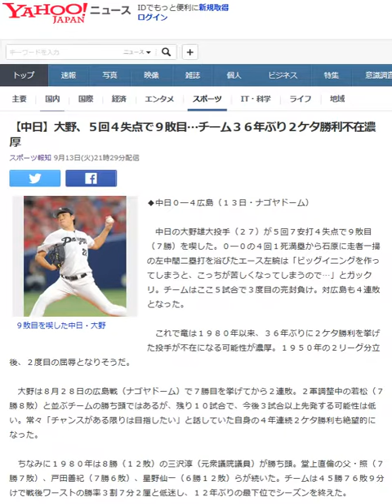【中日】大野、５回４失点で９敗目…チーム３６年ぶり２ケタ勝利不在濃厚 20160913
【中日】大野、５回４失点で９敗目…チーム３６年ぶり２ケタ勝利不在濃厚
スポナビライブニュース

９敗目を喫した中日・大野

◆中日０―４広島（１３日・ナゴヤドーム）

 　中日の大野雄大投手（２７）が５回７安打４失点で９敗目（７勝）を喫した。０―０の４回１死満塁から石原に走者一掃の左中間二塁打を浴びたエース左腕は「ビッグイニングを作ってしまうと、こっちが苦しくなってしまうので…」とガックリ。チームはここ５試合で３度目の完封負け。対広島も４連敗となった。

 　これで竜は１９８０年以来、３６年ぶりに２ケタ勝利を挙げた投手が不在になる可能性が濃厚。１９５０年の２リーグ分立後、２度目の屈辱となりそうだ。

 　大野は８月２８日の広島戦（ナゴヤドーム）で７勝目を挙げてから２連敗。２軍調整中の若松（７勝８敗）と並ぶチームの勝ち頭ではあるが、残り１０試合で、今後３試合以上先発する可能性は低い。常々「チャンスがある限りは目指したい」と話していた自身の４年連続２ケタ勝利も絶望的になった。

 　ちなみに１９８０年は８勝（１２敗）の三沢淳（元衆議院議員）が勝ち頭。堂上直倫の父・照（７勝７敗）、戸田善紀（７勝６敗）、星野仙一（６勝１２敗）らが続いた。チームは４５勝７６敗９分けで戦後ワーストの勝率３割７分２厘と低迷し、１２年ぶりの最下位でシーズンを終えた。